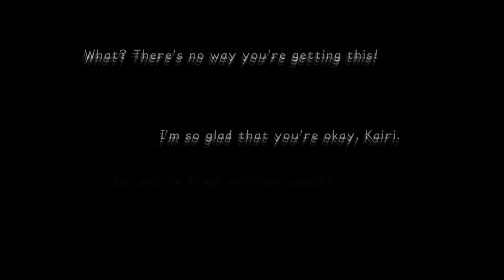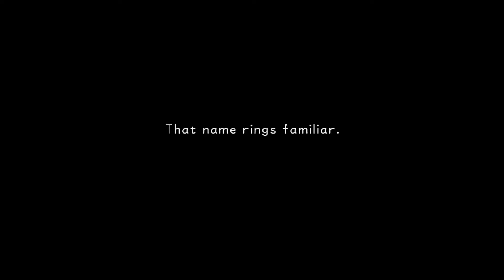Local Man Plays: Kingdom Hearts Final Mix - Finale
Local Man Plays Kingdom Hearts 1.5 Final Mix -Proud Mode- Finale

All goo journeys must come to an end. Luckily, this game has a few more challenges left. Time to take on the secret bosses!